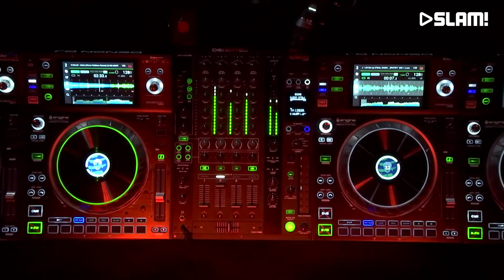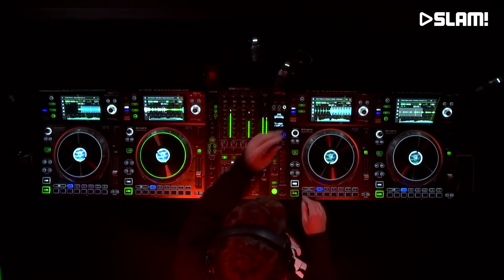bbno$ & Y2K - Lalala (Oliver Heldens Remix) (Oliver Heldens Live Slam MixMarathon 2019)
bbno$ & Y2K - Lalala (Oliver Heldens Remix) (Oliver Heldens Live Slam MixMarathon 2019) bbno$ & Y2K - Lalala (Oliver Heldens Remix) (Oliver Heldens Live Slam MixMarathon 2019)

Follow Slam Fm On Instagram for exclusive content and news

More from Oliver Heldens?